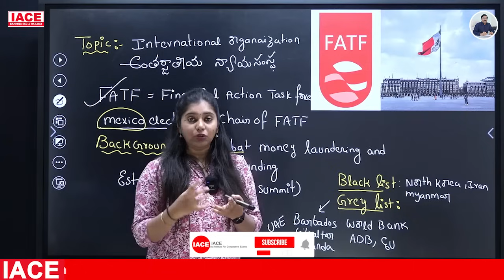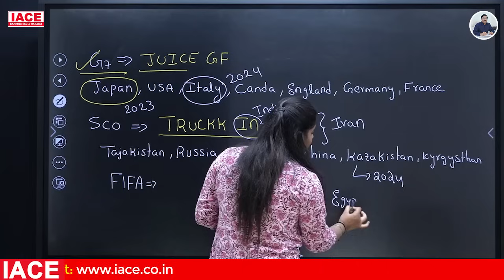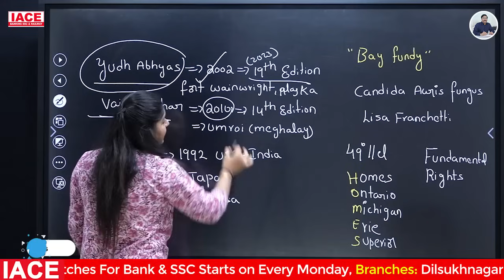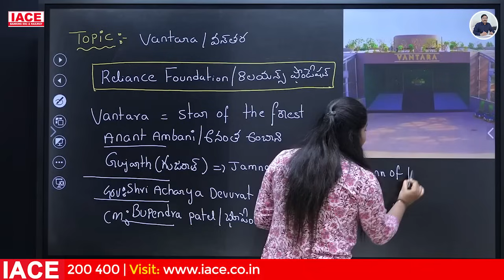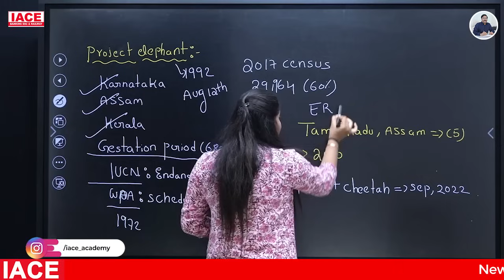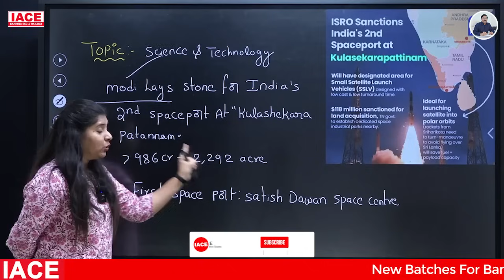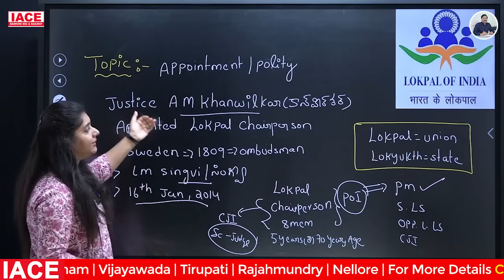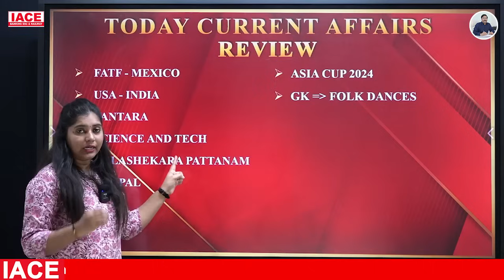Feb 29th 2024 Current Affairs | Today Current Affairs | DAILY CURRENT AFFAIRS in Telugu | IACE